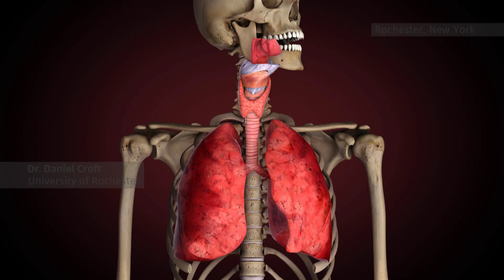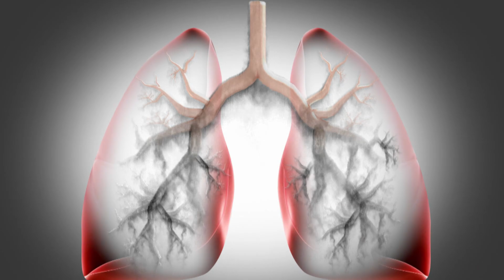Vaping causes 'havoc' in the lungs, study with mice finds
Regular exposure to e-cigarette vapours disrupts the protective layer in the lungs, according to a study using lab mice that comes amid a U.S. investigation into 215 human cases of severe respiratory problems possibly linked to vaping.